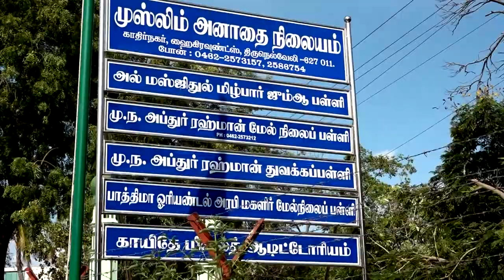நெல்லை மாநகர் மாவட்ட காங்கிரஸ் கமிட்டி சார்பில் தேவர் சிலைக்கு மரியாதை செலுத்தி மாலை அணிவித்தனர்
DEVARJEYANTHI TIRUNELVELI CONGRASS # தேவர் ஜெயந்தியை முன்னிட்டு நெல்லை மாநகர காங்கிரஸ் கமிட்டி தலைவர் திரு சங்கர பாண்டியன் அவர்கள் தலைமையில் திருநெல்வேலி ஜங்ஷன் ஐயா பசும்பொன் முத்துராமலிங்கத் தேவர் அவர்கள் திருஉருவ சிலைக்கு மாலை அணிவித்து மரியாதை செலுத்தினர்